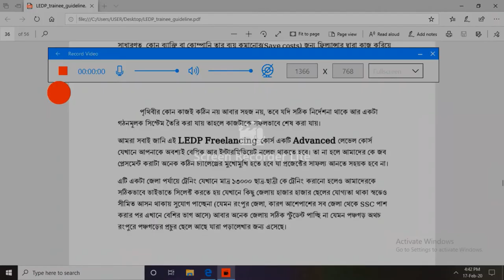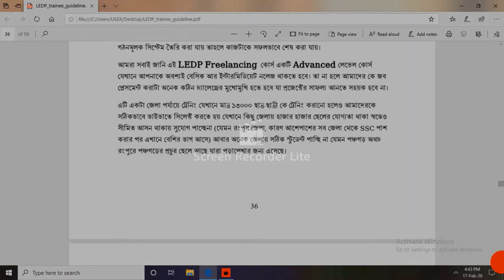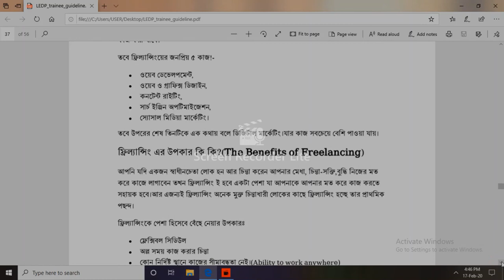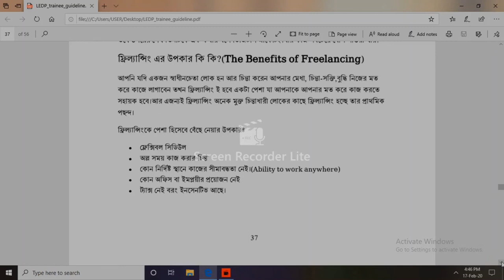কাদের জন্য LEDP ফ্রিল্যান্সিং কোর্স?এই কোর্স করার প্রথম শর্ত?মার্কেটপ্লেস কি ধরনের কাজ সবচেয়ে বেশি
কাদের জন্য LEDP ফ্রিল্যান্সিং কোর্স
মার্কেটপ্লেস এ কি কি ধরনের কাজ সবচেয়ে বেশি পাওয়া যায়?